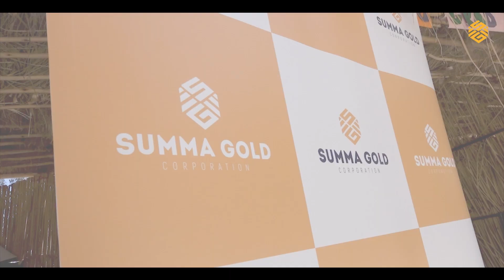RESPONSABILIDAD SOCIAL || Campaña médica - caserío El Toro